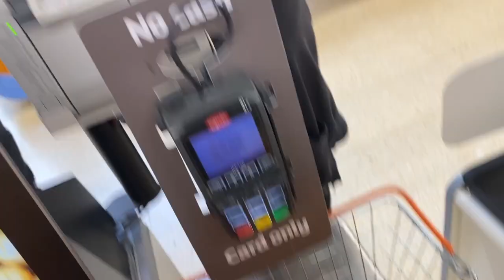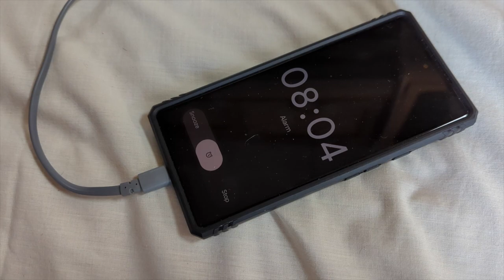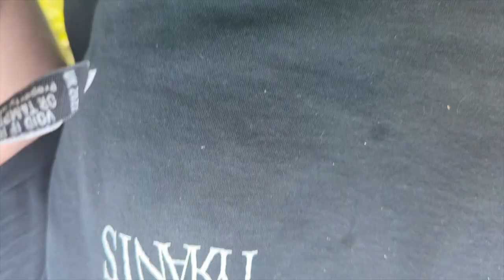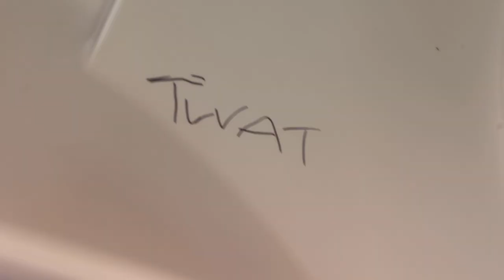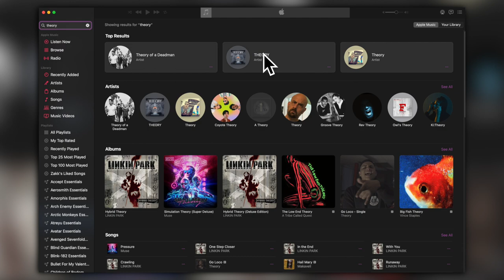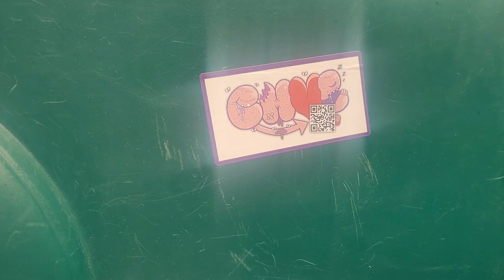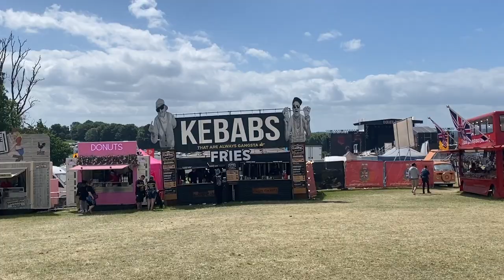Download Festival 2022 - Droughtload | Mead & Metal